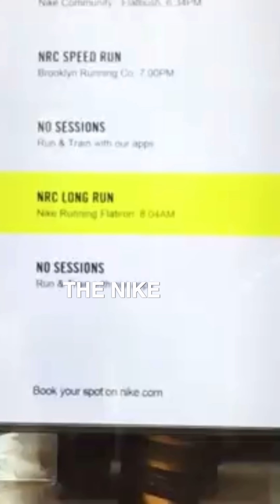The Architecture Of A Movement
Movement marketing is the practice of leading and inspiring a group of people to organize around a shared belief or idea, also known as a brand.
Defined Leadership: Every movement needs a leader to guide and inspire the direction. Think of Barack Obama and his voters, Donald Trump and those rallying to "Make America Great Again," or Apple and its loyal fans.

Effective Communication: Leaders must have a way to connect with their followers, their “disciples.” This is crucial for spreading the message and maintaining momentum.

Shared Rituals: Movements thrive on rituals that bring people together. Whether it’s attending church on Sunday, gathering at Apple product launches, or running with the Nike Run Club, these shared experiences reinforce the movement.

Purposeful Change: Every movement is driven by a goal—a change it's working toward. Without this, the movement lacks direction.

Tribal Identifiers: Symbols like logos or crests serve as a rallying point. They say, "People like us do things like this." The Apple logo, Nike swoosh, or a cultural symbol—these are more than just marks; they’re declarations of belonging.

The architecture of a movement provides a simplified framework for building your brand by outlining all of the elements necessary to lead, organize, and inspire people to join you on your journey.